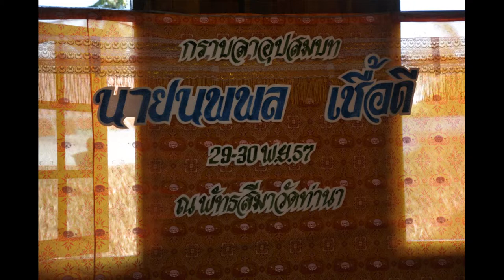Photo slideshow Part 1